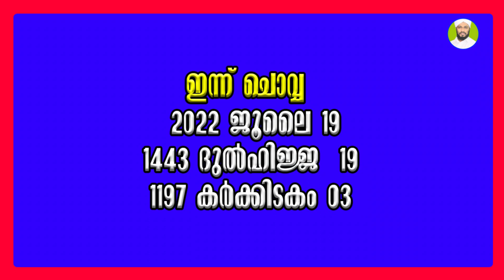EP#04 / വുളു ഇല്ലാതെ മുസ്ഹഫ് എടുക്കാൻ പറ്റുന്നവർ